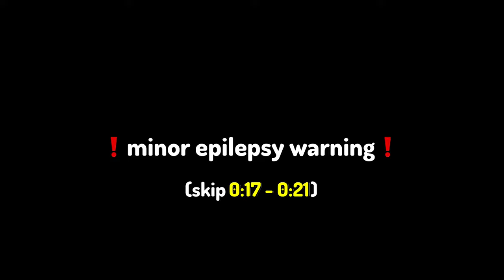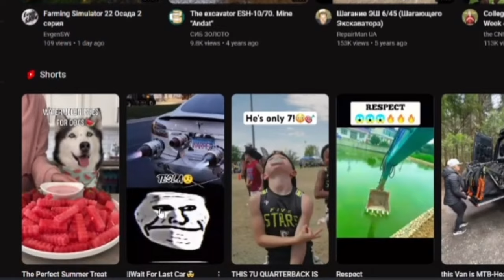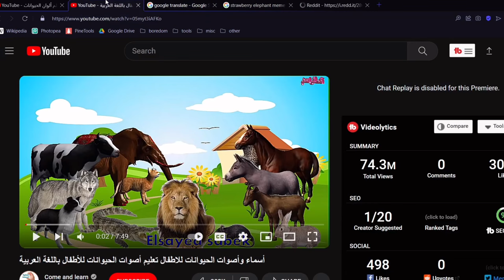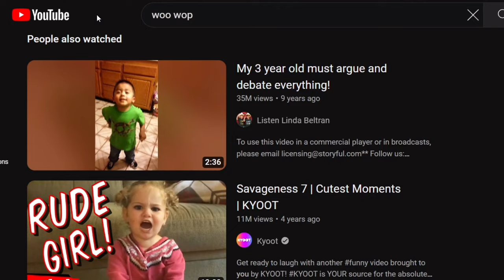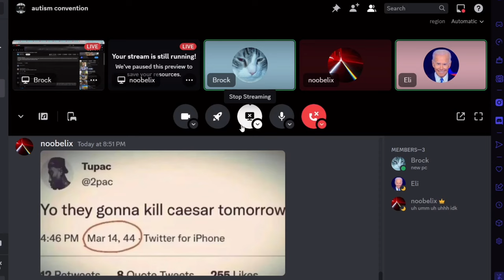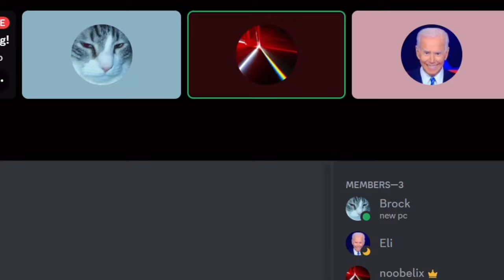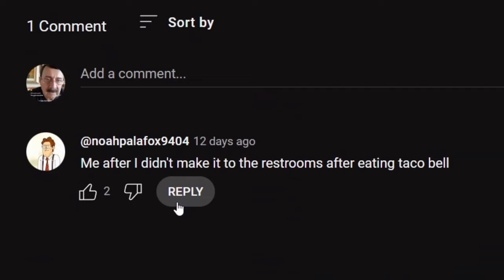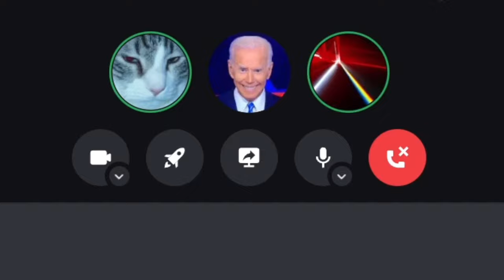Exploring the Obscure Side of YouTube - 3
In this video, me and two of my friends explored the obscure videos on YouTube. Some of them were "scary" videos with no views, some were strange children's videos with absolutely abhorrent animation, and a lot were even weirder.
We had a great time, and I'm really proud of how this video turned out. Let me know if you want more "exploring the internet" type content. I can't write descriptions to save my life. Help me, I implore you.

Friends in this video: @fiendishdebris4974 @fortniteandmarcusebrownly
Second channel: @Noobelix2

Chapters:
0:00 Intro
0:34 Voiceover
1:09 Obscure Side of YouTube
16:44 Outro

Gotta give the W to Snoop ngl